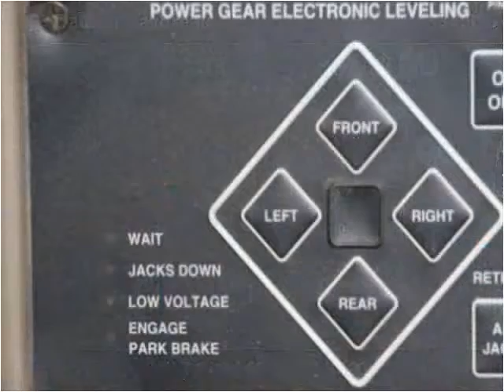2003 Damon Daybreak Used Cars Spokane WA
This 2003 Damon Daybreak is available from Clickit RV LLC.